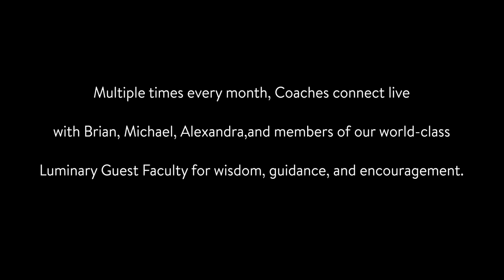How Do We Cultivate Joy?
This exchange was captured during a Live Coaching session in the Optimize Coach program. Multiple times every month, Optimize Coach participants connect live with Brian, Michael, Alexandra, and members of our world-class Luminary Guest Faculty for wisdom, guidance, and encouragement.